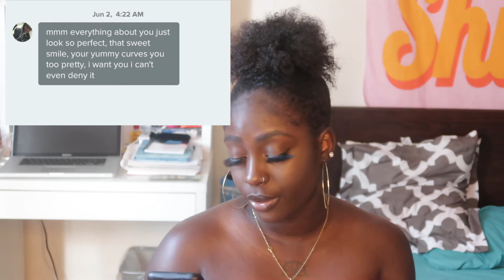Reading my DMs from Social Media | JUICYYYY TEA ☕️ | UniquelyNay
Hey y’all. It’s ya girl Nay and I’m back again lol.
🔔 and get on this Nay wave. Of course thanks to those that continue to watch my videos and show support. Love and positivity 💕

About Me
Name: Nay
Age:25
Entrepreneur and Youtuber

Video Specs
Camera: Canon Powershot G7x Mark II
Editing: Imovie
Lighting: Neewer ring-light 18”
Artist: Mide ft Shaydee x Realize